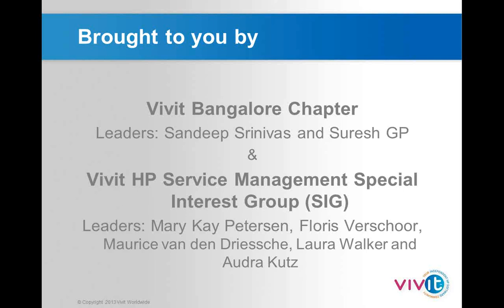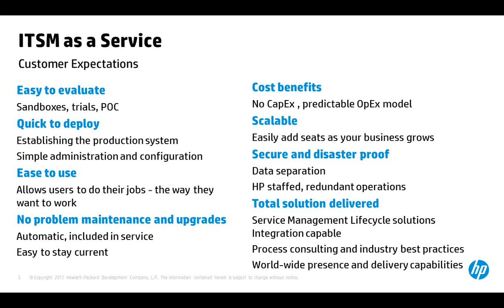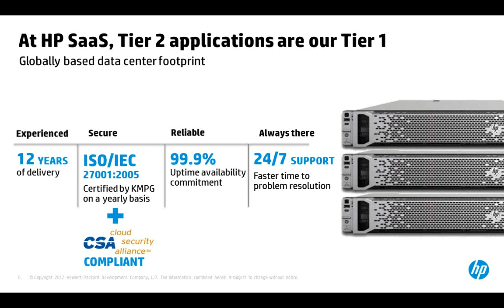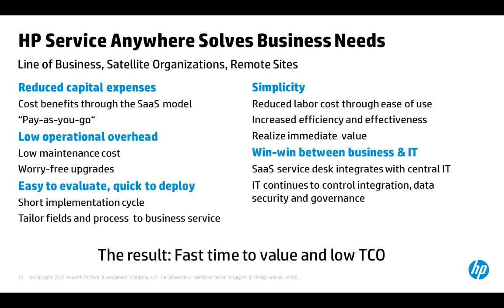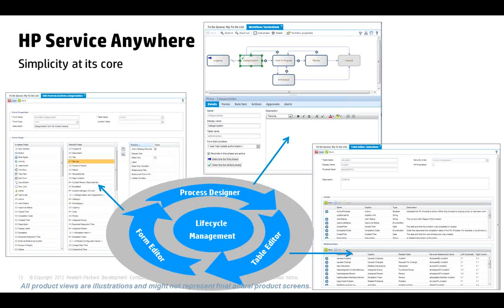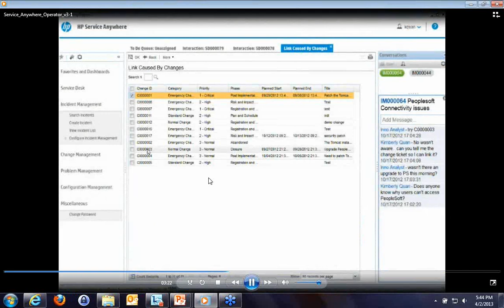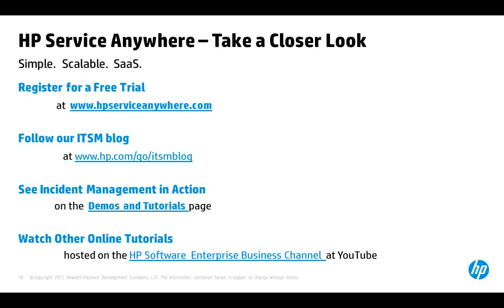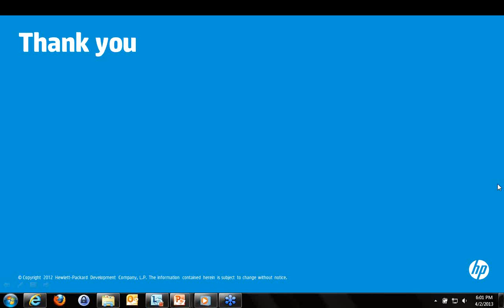4-2-2013 HP Service Anywhere_ Simplifying your IT Service Desk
Video Title: 4-2-2013 HP Service Anywhere_ Simplifying your IT Service Desk

-- GinkoSolutions.com